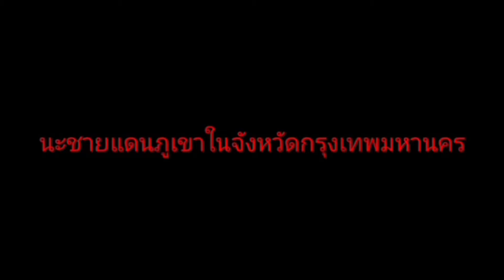SeterSF(เซเตอร์แซป) | Episode 0.5 ตอน ชีวิตประจำวัน (อย่าลืมอ่านคำอธิบายก่อนด่า)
คริปนี้ไม่ได้ลงเพราะอยากโชว์หรือแต่อย่างใดแค่ลงไปซักตอนนึงเพื่อให้มีผมงานเกี่ยวกับ SeterSFบ้างโปรดอ่านก่อนพิมพ์ด่าเพราะถ้าไม่อ่านอาจจะมีไอพวกโง่กลุ่มนึงไม่อ่านแล้วด่าโดยไม่รู้เรื่องถ้าด่าได้ก็เชิญคนนอกวงการอย่าเสือกเพราะนี้คือเส้นขีดกำจัดของวงการนี้คนนอกไม่มีสิทธิ์จะมาเป็นใหญ่กว่าได้เพราะไม่รู้ด้วยซ้ำว่าคนที่ตัวเองด่ามันเก่งกว่าตัวเองหลายเท่า

เข้าใจนะ